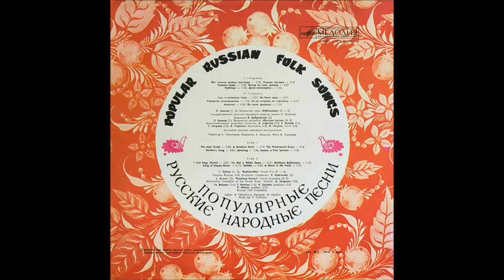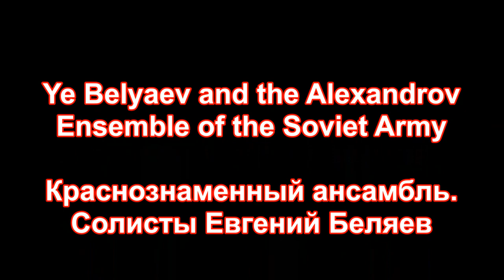11 - Yevgeny Belyaev and the Alexandrov Ensemble of the Soviet Army – Kalinka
Yevgeny Belyaev and the Alexandrov Ensemble of the Soviet Army – Kalinka
Краснознаменный ансамбль. Солисты Евгений Беляев – Калинка

Eleventh track from the 1979 USSR compilation "Popular Russian Folk Songs"